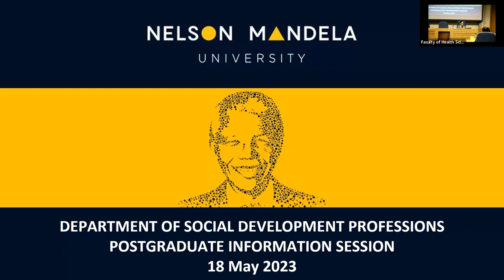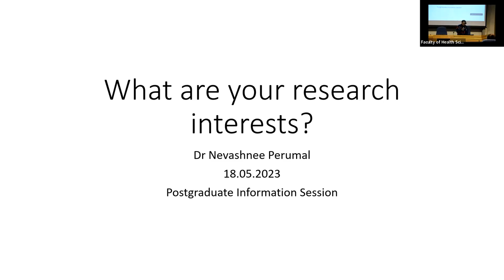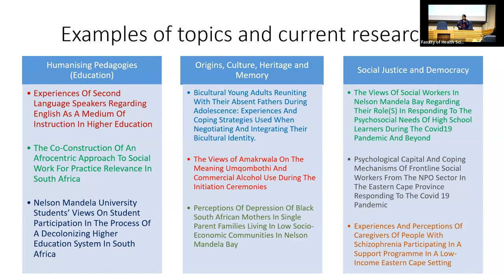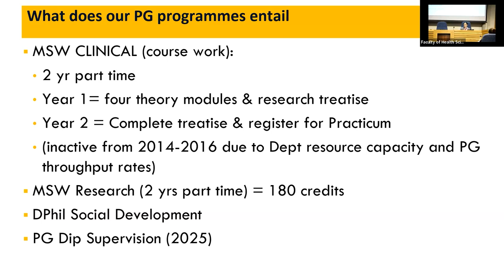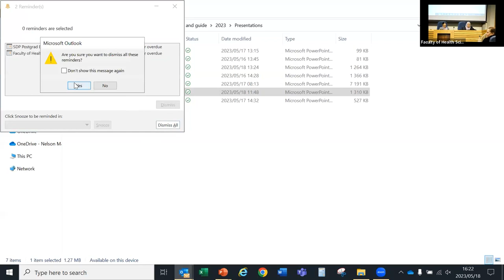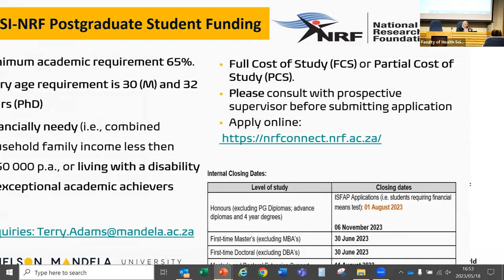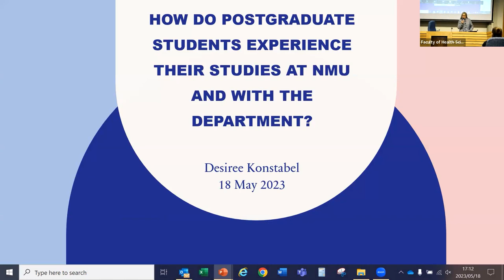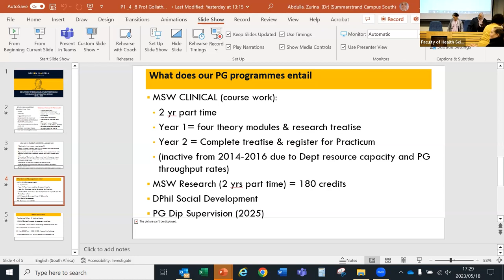Department of Social Development Professions: Postgraduate Information Session (May 2023)